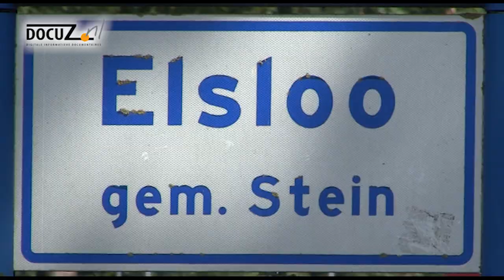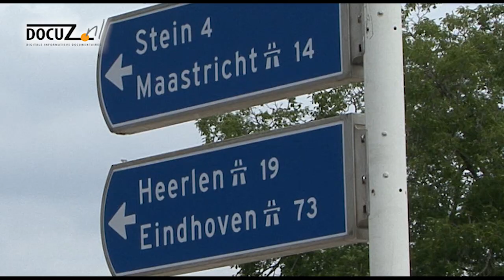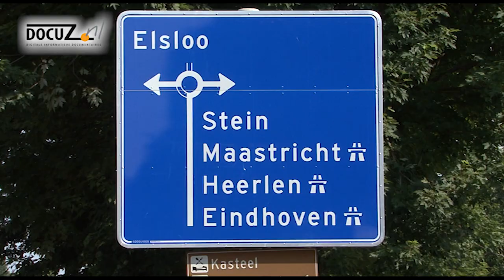Aanleg nieuwe rotonde bij Elsloo-Stein-Beek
Na jaren een vreemde situatie gehad te hebben, is de rotonde vlakbij de spoorwegovergang bij Beek op het gebied van Stein gewijzigd.
Het is een geweldige verbetering t.o.v. de oude situatie: de rotonde heeft een grotere draaicirkel (actieradius) en vele malen overzichtelijker voor het verkeer.

De vier "poten" sluiten nu logisch aan bij de aanvoerwegen en de rare kronkel is eruit gehaald.

Jo Meijers volgde de "geboorte" van dit vernieuwde knooppunt in de gemeente Stein.

Eindmontage: Guus Janssen.